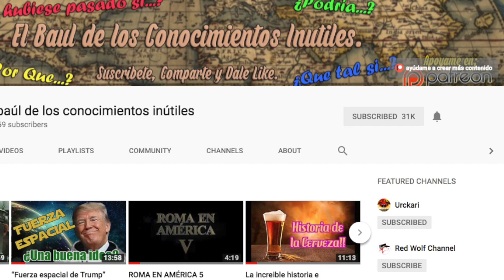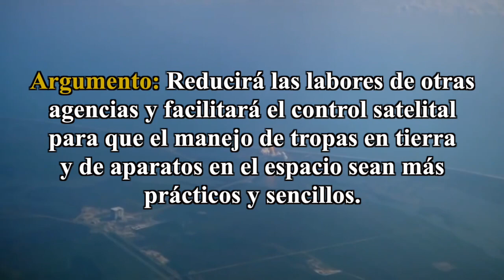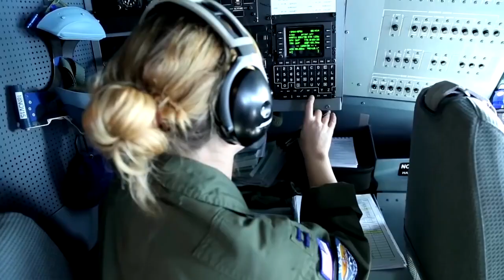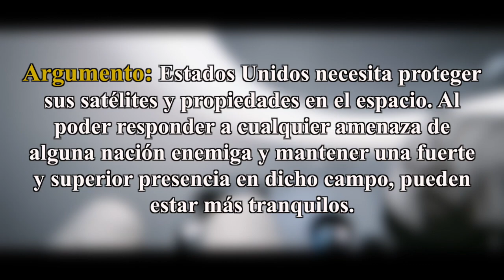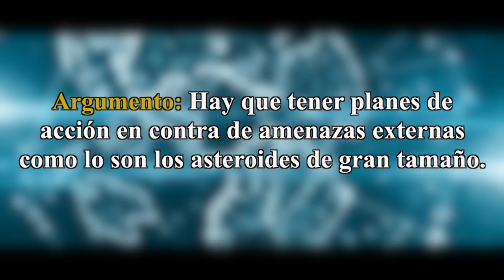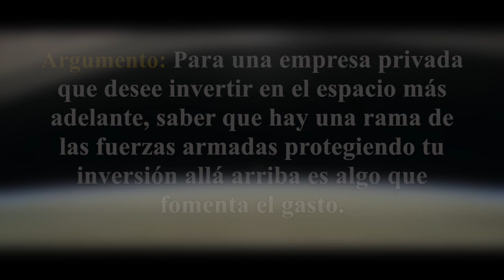¿Por qué es una MALA idea la Fuerza espacial de Trump?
Ultimamente ha habido mucho debate en Estados Unidos luego de que el presidente Trump diera la orden de crear una fuerza espacial para defender los intereses de su país. En este video exponemos los argumentos y puntos de vista validos que utilizan aquellos EN CONTRA de la creación de una nueva rama espacial dentro de las fuerzas armadas estadounidenses. El link en la parte de arriba te llevará a la contra parte de este video para que puedas conocer ambas caras de la moneda.

La gran mayoría del material visual utilizado proviene de la empresa RT Russia today